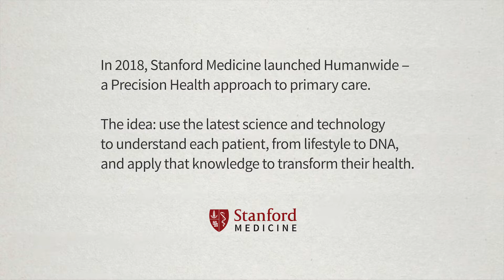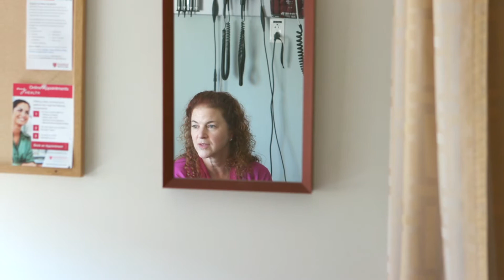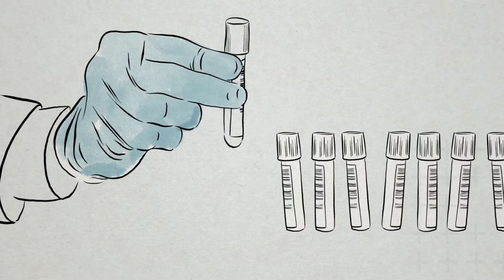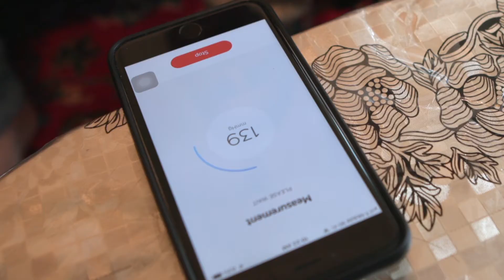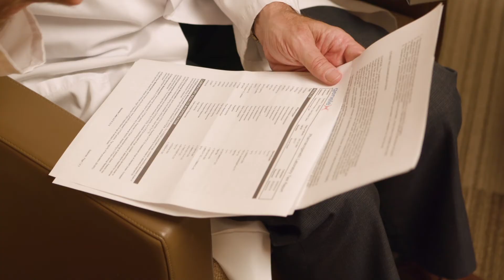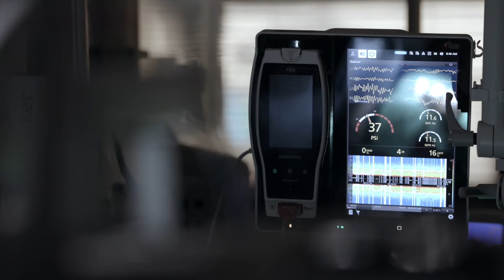The Humanwide Project: Pharmacogenomics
With pharmacogenomics, doctors can determine which medications will be most effective —and which may cause side effects — for individual patients based on their genes. Debbie, a 52 year-old patient in Stanford Medicine’s Humanwide pilot project, underwent a screening ahead of a planned surgery for guidance about prescription pain relievers.